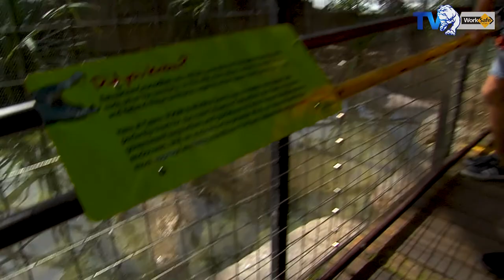Roarke Smith & Sam Day in Tropical North Queensland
Don't miss the Gold Coast Suns take on Western Bulldogs on July 22!